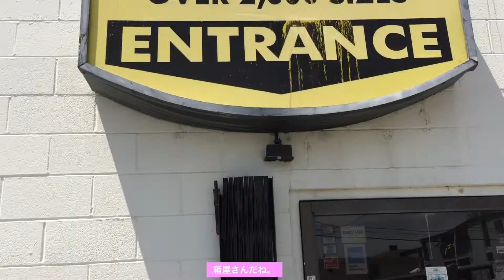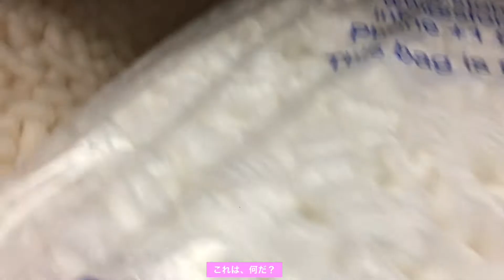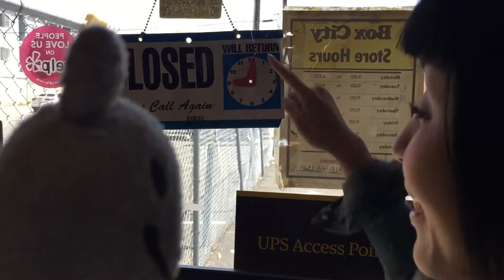Mom's birthday-Episode of BOX CITY～お母さんの誕生日‐箱屋さんに来たよ編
Marica's mom's birthday will be next week. Buusan and Marica decide to ship a gift to her. They came here at BOX CITY to pick good box.
ぶうさんとまりかは、日本に住むお母さんへお誕生日ギフトを送る事に。ギフトを入れる箱を買いに箱屋さんに来た。